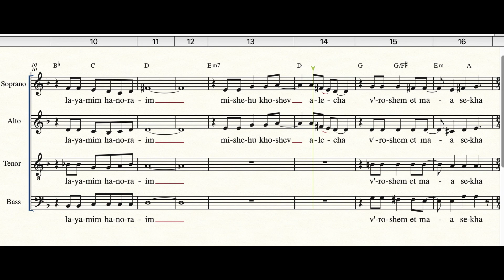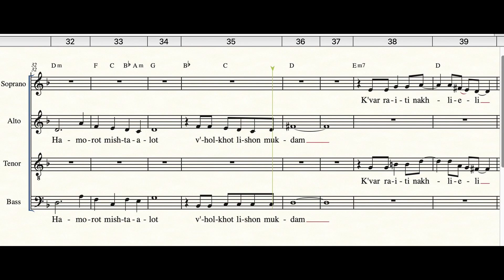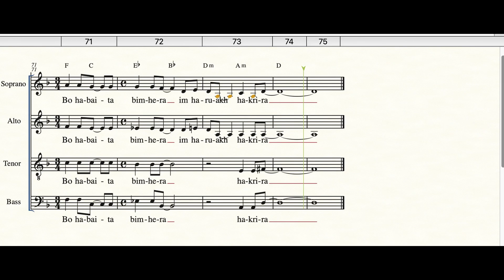Shir Tishrei Video Bass